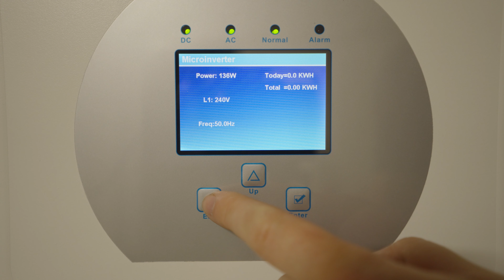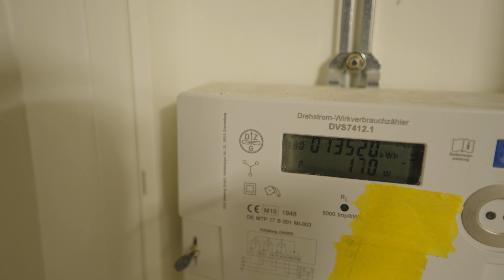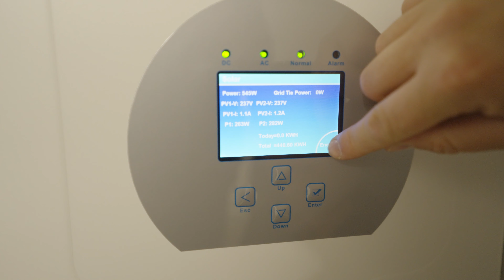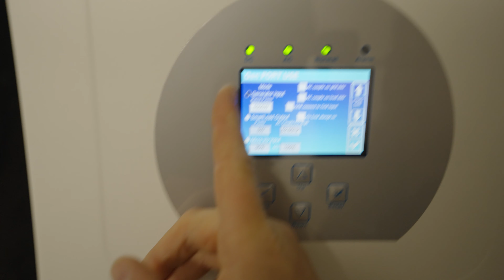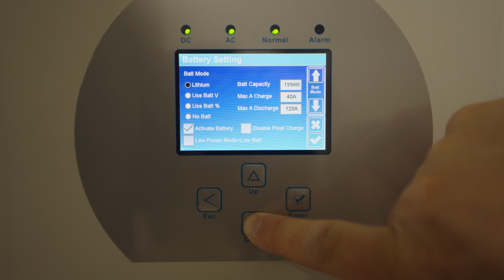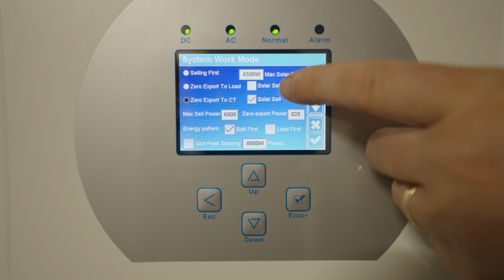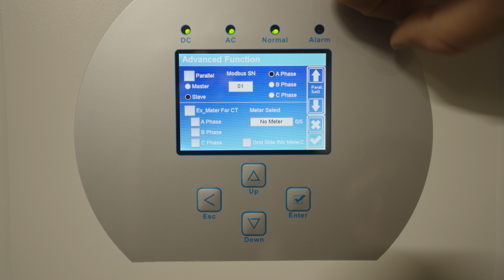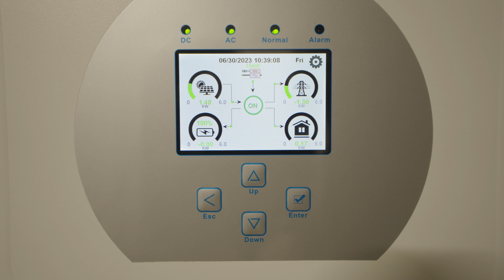PV Anlage - Inbetriebnahme der PV Anlage - Teil3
Konfigurieren Sie sich im Folgenden einfach Ihren Energiehaushalt der Zukunft und sehen Sie direkt, was sich wann lohnt. Hier klicken

🔨 ➜ Die planeo Bodenwelt, meine beste Bodenauswahl.
🔨 ➜ Entdecke unsere Wohnwelt und gestalte Lebensräume. Wohnwelt entdecken mit Tapeten, Farben, Teppich, Wandpaneele uvm
🏡 ➜ planeo Gartenwelt: Terrasse und Garten als Outdoor-Paradies gestalten.
📰 ➜ Alles, was du zusätzlich noch wissen solltest, erfährst du in unserem Ratgeber